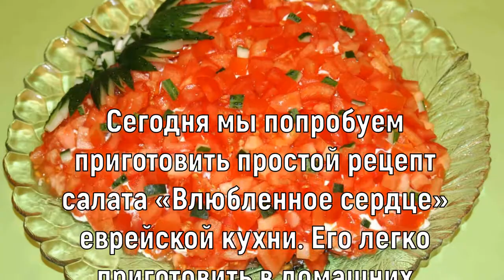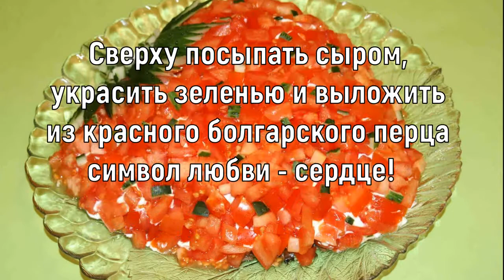САЛАТ ВЛЮБЛЕННОЕ СЕРДЦЕ Салаты с курицей и грибами Праздничные рецепты салатов Простые салаты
САЛАТ ВЛЮБЛЕННОЕ СЕРДЦЕ.
Мастер класс салаты.
Вкусные салаты.
Салаты с курицей.
Салат курица сыр грибы.
ПРОСТЫЕ РЕЦЕПТЫ САЛАТОВ.
ПРАЗДНИЧНЫЕ РЕЦЕПТЫ САЛАТОВ.